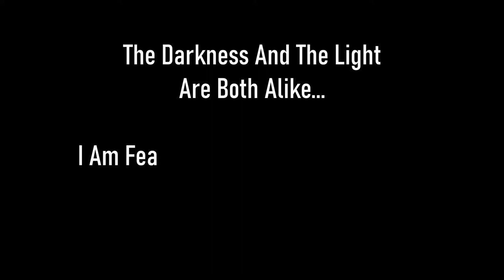Skyrim SE [Vigilant Of Stendarr] Midwood Isle: Forgotten Knowledge Pt.5 Ep.98